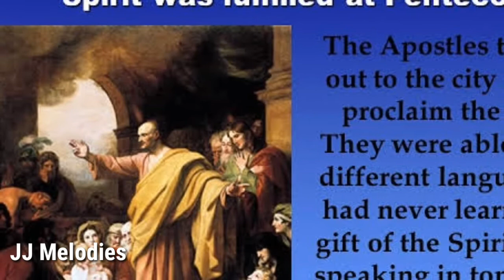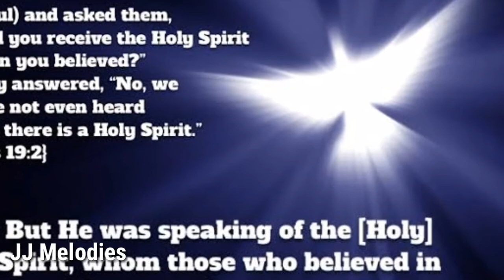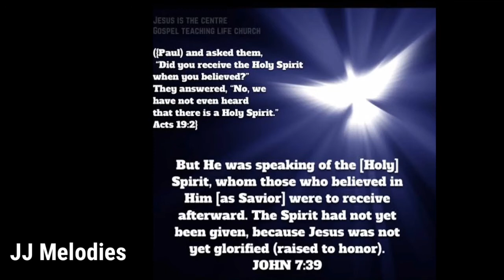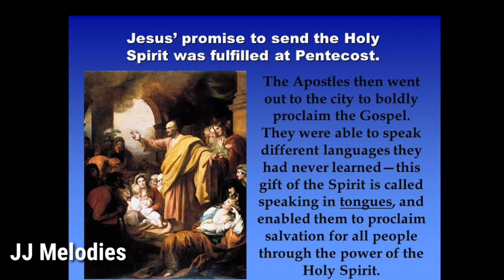17.05.2020 Sunday Readings in Audio Visual Form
Sunday Readings in English